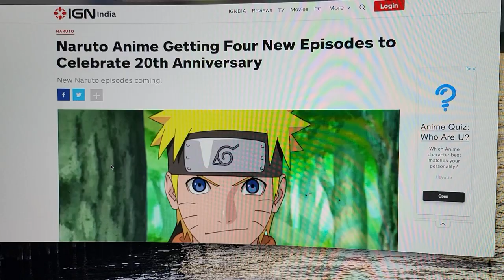Naruto 4 New Episodes in 2023!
kirpodcast ( Naruto four new episodes celebrating 20 years in the game)